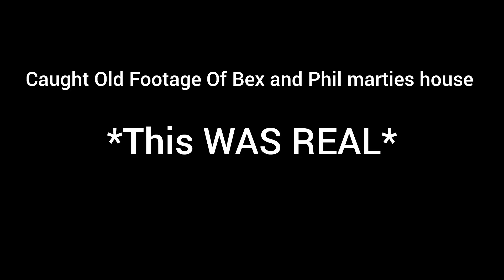Footage of Bex And Phil Martie *DELETED*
Footage from 2022 of Bex And Phil Martie that was filmed in 2022 and this video was taken in September 2022.